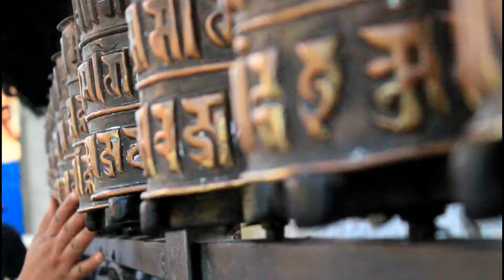Biratnagar to Kathmandu Tour Vlog Video Coming Soon ...........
This video a Promo Video of Biratnagar to kathmandu Tour vlog .

Hello hi namaste its me drishya dipshali.. If you have any suggestions.. Leave your comment in the comment box i will try to best..you can connect with me in facebook also ..